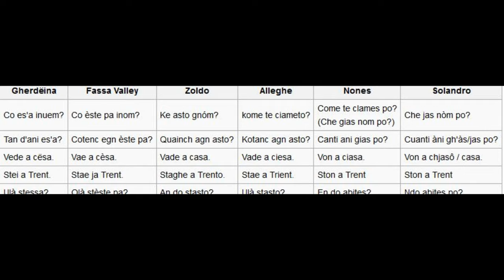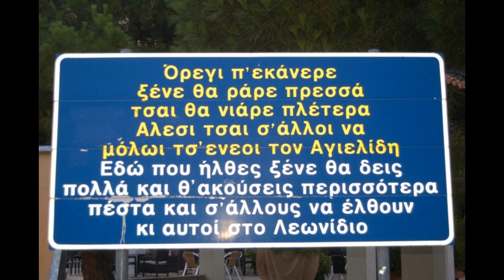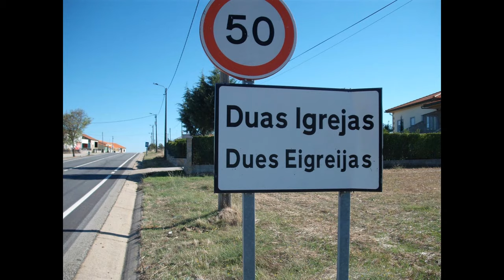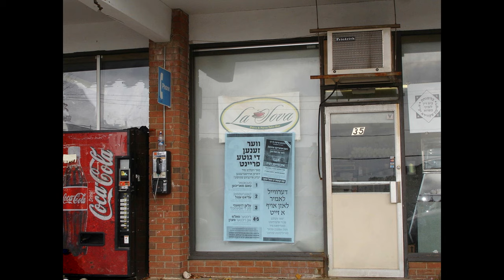Minority Languages of Europe -Part One-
Part one of the Minority Languages of Europe.
Learn all about the minority language of Europe such as Basque,Romansh,Piedmontese,Ladin and many more. More episodes coming soon!

I am experimenting with my style and now I used TTS recordings from this

I will try to upload videos on the following subjects: The Unexplained, History, Space,Geography, Micronations and Politics.

Like my page on Facebook: user nickmariostories

A feedback would also be appreciated... Thank you so much!
I really tried much to make this video, so do not be harsh (joking write whatever you want).